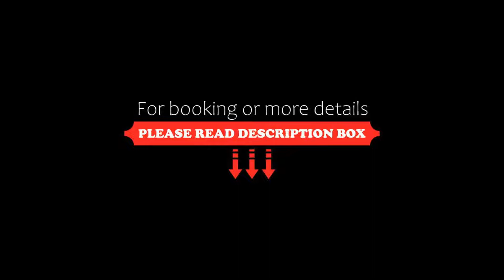Bellavista Impruneta, Impruneta, Italy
About Property:
This 3-star hotel is set in the city centre of Impruneta and features a roof-garden with views over the main city square and the nearby Tuscan countryside.
All rooms at Bellavista Impruneta are clean, spacious and equipped with an en suite bathroom, a hairdryer and satellite TV.
Bellavista also offers self-catering apartments that are a 10-minute drive from the hotel and set in the countryside.
Property Type: Hotel
Address: Via Della Croce, 2, 50023 Impruneta, Italy
Searching For
1. Bellavista Impruneta - Impruneta - Italy
2. Bellavista Impruneta - Impruneta - Italy Address
3. Bellavista Impruneta - Impruneta - Italy Rooms
4. Bellavista Impruneta - Impruneta - Italy Amenities
5. Bellavista Impruneta - Impruneta - Italy Offers and Deals
Audio Credit:
Track Title: Blank Slate
Artist: VYEN